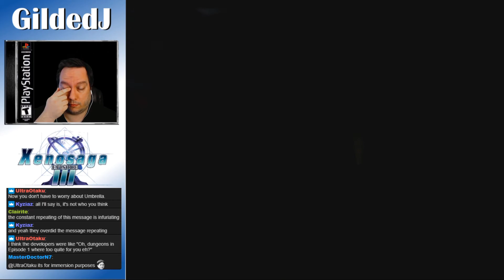Gilded Plays Xenosaga Episode 3 Part 13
First Blind Play-through of Xenosaga Episode 3: Also Sprach Zarathustra on the Playstation 2!